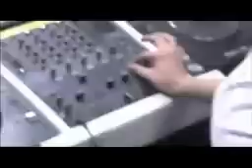TIESTO - No more heroes